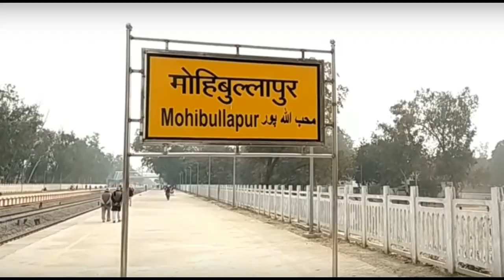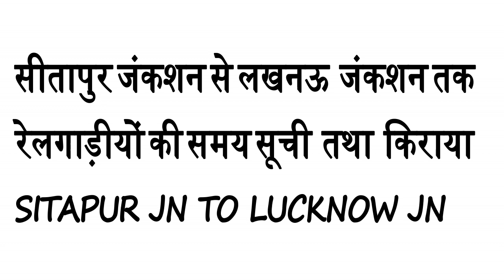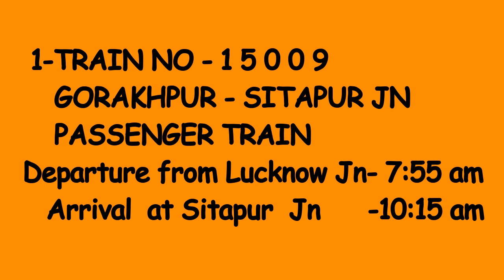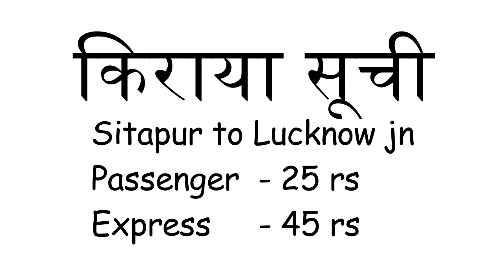SITAPUR JN TO LUCKNOW Jn // LUCKNOW JN TO SITAPUR JN TRAINS TIMING LIST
Sitapur Junction To Lucknow Junction and Lucknow Junction to Sitapur Junction Trains  Timing List And Travel Cost .

Hello Guys Faizan Ali Presents You All With a New Video. So Lets Watch The New Video . Hope You All Guys Will Like This New Video.
Faizan Ali
YouTube Vlogger